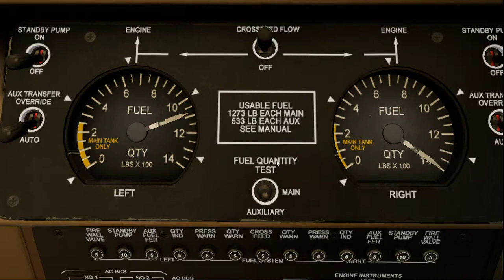X-Plane 11 - Airfoillabs King Air 350 - Some Fuel Gauge Bug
Dunno how I triggered this